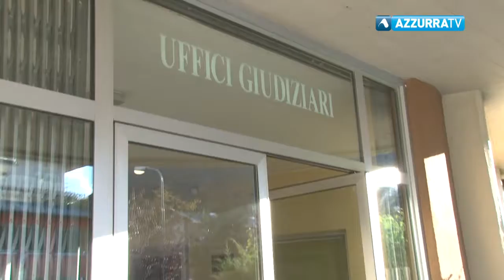A Domodossola da oggi l'Agenzia delle Entrate è presso l'ex tribunale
30 ottobre 2017 - Nello stabile anche la Camera di Commercio ed entro la fine dell'anno arriverà anche la dogana